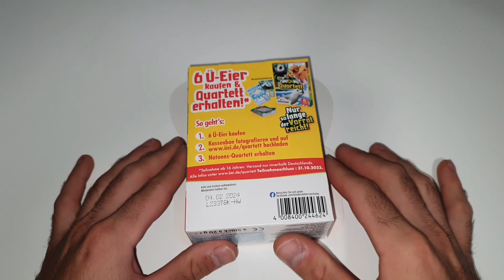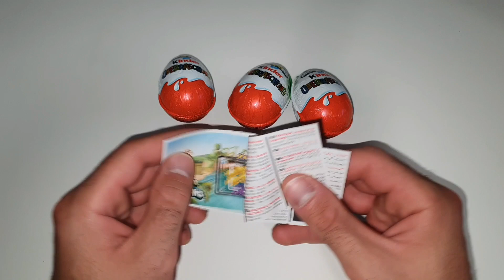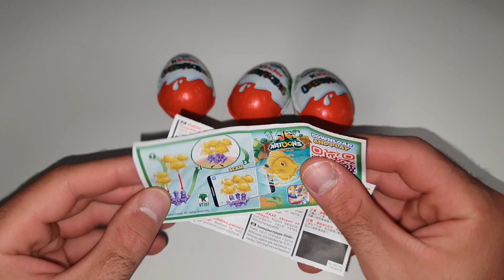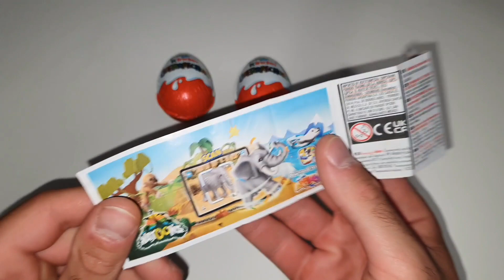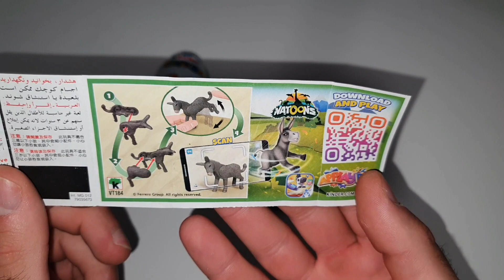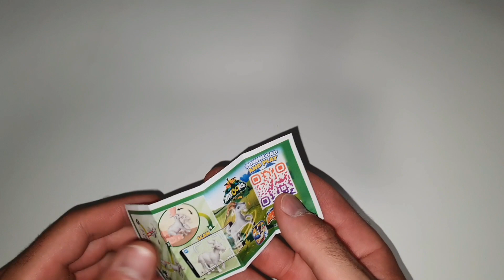Kinder Surprise Natoon Special Edition Unboxing ASMR